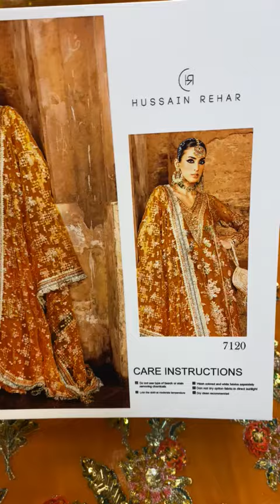Hussain Rehar Fancy Dresses latest Collection 2024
Video from Asif Arshad